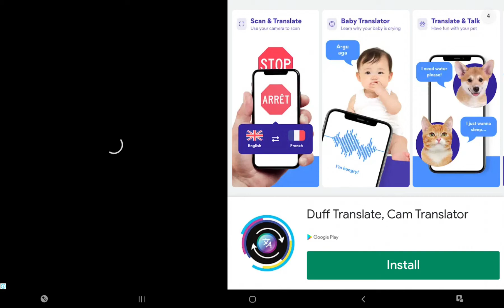pov:You are bug